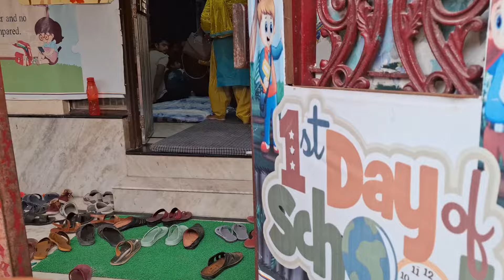BIRTHDAY CELEBRATION 🥳 MAMU KE GHAR 🏠 || BOHOT MASTI KI 😃❤️😍💖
💋 kiss
💋 kiss
💋 kiss
See you all in the next vlog soon ❤️